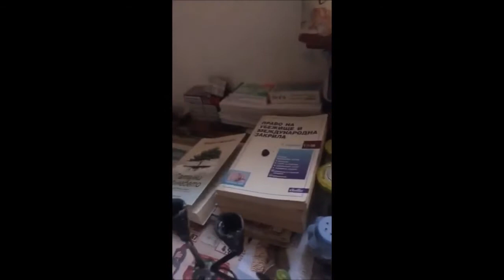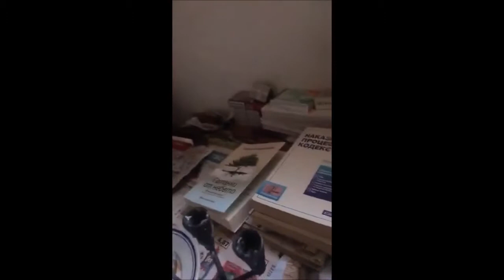Историята на дядо Борис от Стара Загора, чужденец в собствената си страна